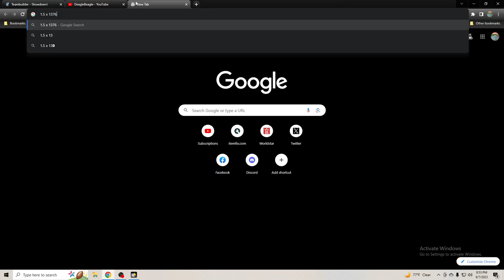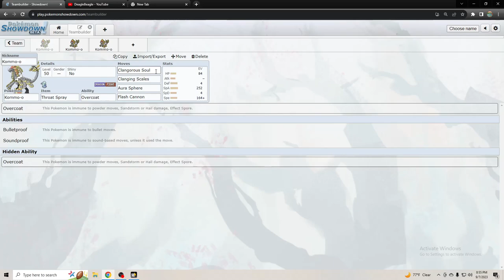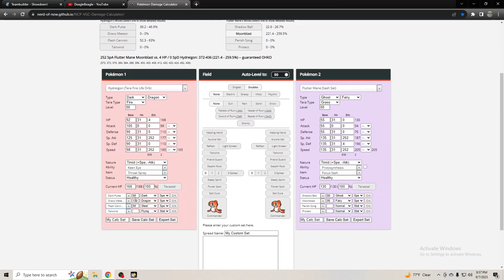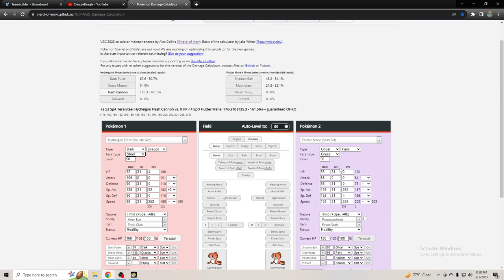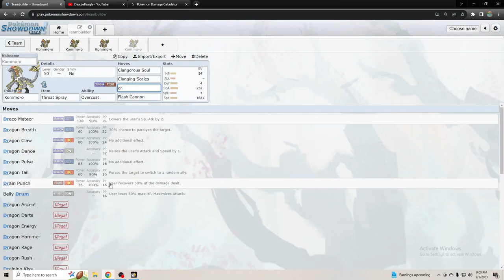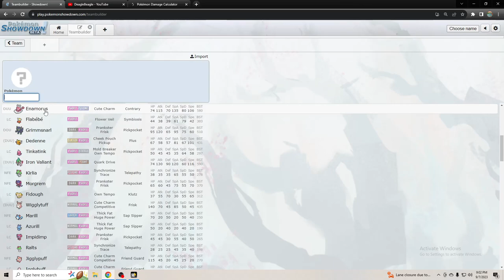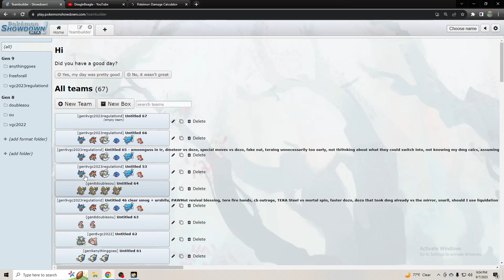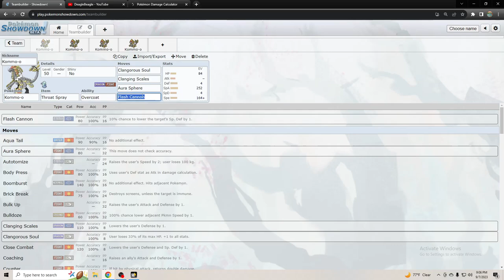VGC 24 Reg E - How to use Kommo-O?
Probably use Tera Steel. About B tier, but good with Clefairy/Maushold/Amoonguss. Bulletproof is actually likely the best Ability with it now since there isn't much Amoonguss anymore.

This shows the ruleset for Reg E and the Pokemon Leaks Twitter page shows various Pokemon leaks. This is the longer version covering more in-depth how to use the various new Mons that will likely be allowed.

I use my 20+ years of expertise in Pokemon with almost all of that being competitive to make these videos. I remember getting Top8 in the world my first year competiting, in 2010. And have not consistently topcut but have always had really great teams from me specializing in teambuilding over battling.

I make these videos for free. If you would like some tutoring like teambuilding or battling advice or wanna donate to support more videos like these to help the Pokemon community please contact me to donate or check out my Paypal! All the donations goes towards tournament prize money in my tourneys, not to me lol.